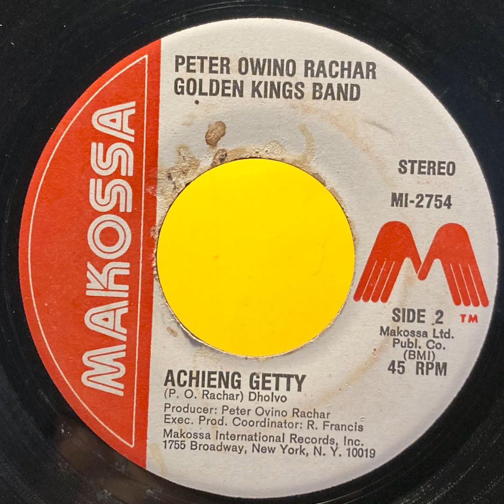Achieng Getty - Golden Kings Band